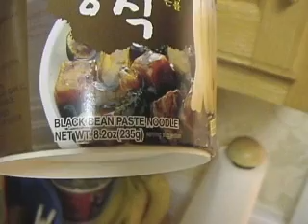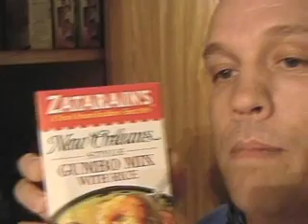VileRiley Tribute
My tribute video to VileRiley